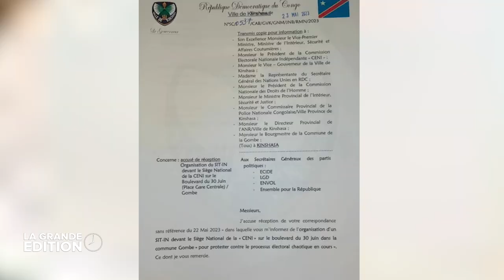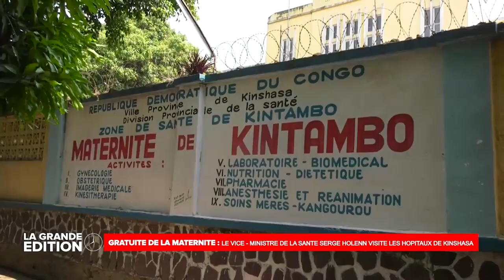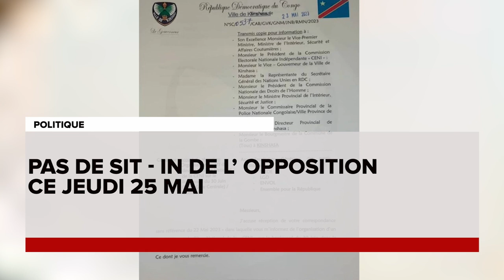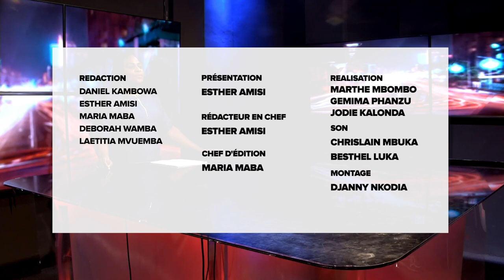LE JOURNAL : L' OPPOSITION CONFIRME SA MARCHE CE JEUDI 25 MAI DEVANT LA CENI